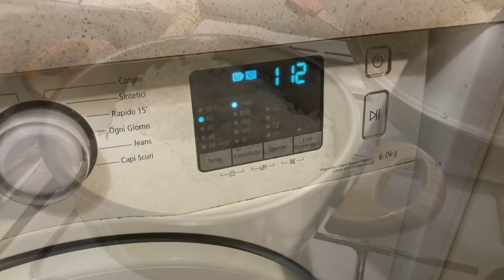ছেলের স্কুল Change হলো॥সবকিছুতেই Emergency🚨যেন মনের কথাগুলো বলে গেলো॥আলুপুরি রেসিপি॥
হঠাৎ কেন ছেলের স্কুল change করলাম? সব কিছু এত Emergency 🚨 কেন? ঝটপট আলুপুরি রেসিপি॥